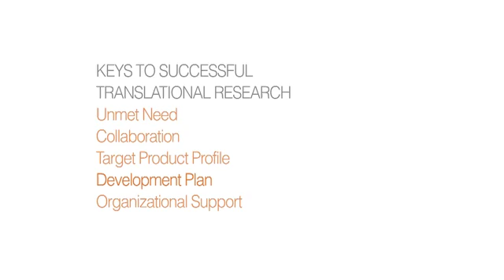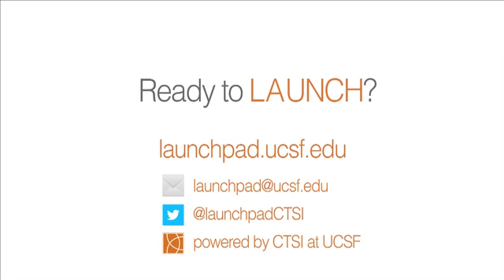FDA Provides Guidance to Identify Gaps in Development Plan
Promoting Successful Translational Research Drs. Michael Matthay and Kathleen Liu describe their experience in taking a novel stem cell therapy for acute lung injury into clinical trials. Their work, in collaboration with Drs. Jae Woo Lee and Carolyn Calfee, produced compelling efficacy and safety data. However, early interactions with the FDA and guidance from Catalyst Awards adviser, Dr. David Savello, provided valuable insights that guided their research approach which have resulted in the approval to initiate a Phase I clinical study.